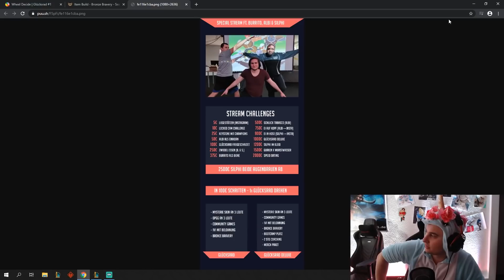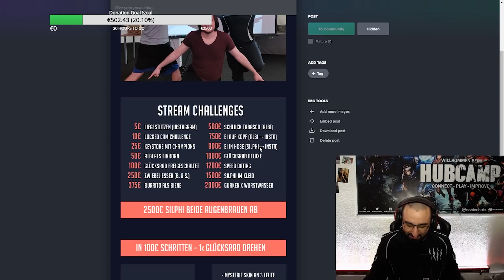AD CRIT VEIGAR NEW META?! | Stream-Highlight [edit. Gameplay]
Hoffe dieses Stream-Highlight bzw edit. Gameplay gefällt euch :)